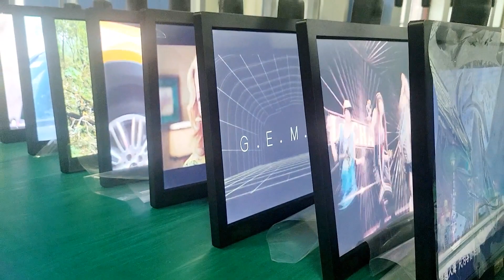commercial tablets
Our commercial tablets combine commercial-grade reliability with the powerful ROCKCHIP 3288/3399/3566/3568/3588 processor, which can be used in public, fitness machines, system terminals, retail, access control, check-in, and much more.
ELC Product Series:
1. In-cell Smart Screen (SW Series)
2. Wall Mounted Digital Signage (WF Series & NW Series)
3. Healthcare Digital Signage (WH Series)
4. L Shape Digital Signage (WL Series)
5. Room Booking Digital Signage (WA Series)
6. Dual Screen Digital Signage (WD Series)
7. Desktop Digital Signage (WT Series)
8. Touch Screen Monitor (THD Series)
9. Digital Signage Kiosk (KS Series)
10. Android Tablet
Inquiry to:
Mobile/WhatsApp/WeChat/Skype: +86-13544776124